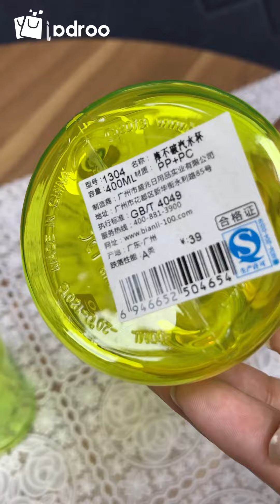Plastic Water Bottle Import Quality | Online Shopping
অর্ডার করতে কল করুন ১৬৬৪১ নাম্বারে।